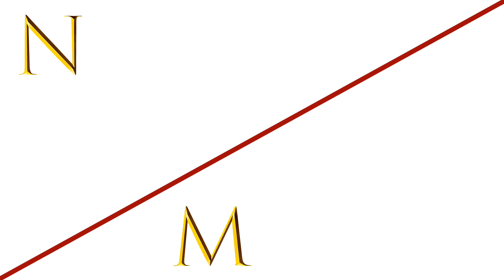Macrame Tutorial : Autumn Leaf Pattern Macrame Knitting | Tas Satin Daun Gugur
Autumn Leaf Pattern Macrame Knitting
For Women Bag Fashion Design Inspiration
Create and Share with a Wholeness of Love